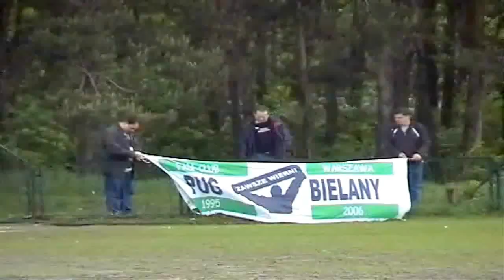PUG Bielany season 2005/2006. Funny Compilation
PUG BIelany 2005/2006.
W tym sezonie PUG wywalczył upragniony awans do Ligi Okregowej.